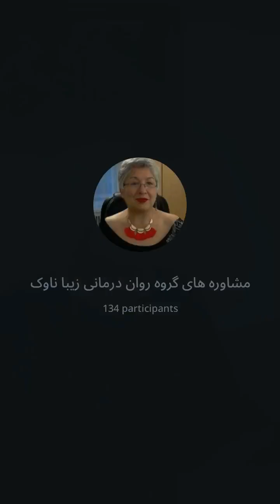لایوچت : تجربه فهیم از سفرش به ایران و برخوردهای ناهید (از بندرعباس ) با او 🍀🌺